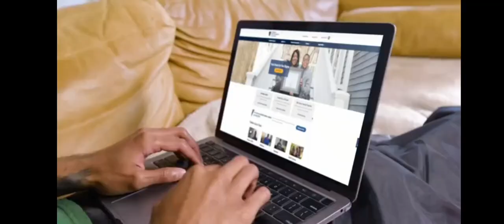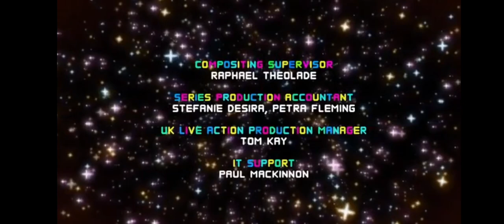Cartoon Network Commercial Break Thursday July 18 2024 (Part 2)